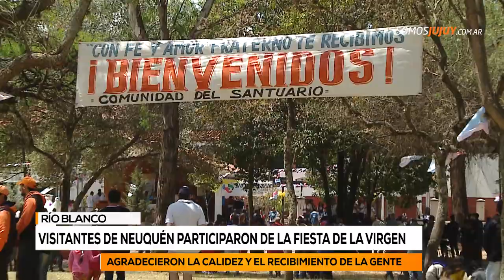Visitantes de Neuquén participaron de la fiesta de la virgen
La fe no conoce de fronteras ni distancias.